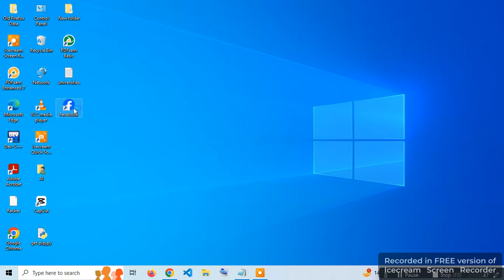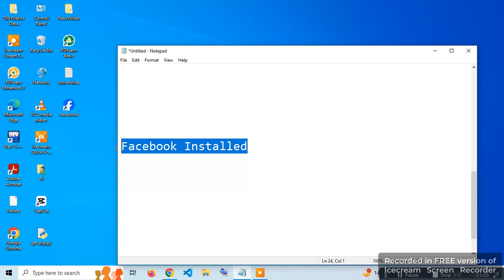How to Install Facebook on Laptop/pc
in this video you will learn How to Install Facebook on Laptop/pc. This is few steps to install facebook on your computer.